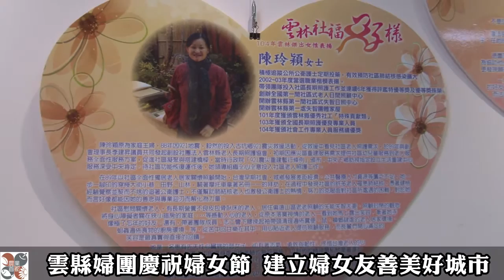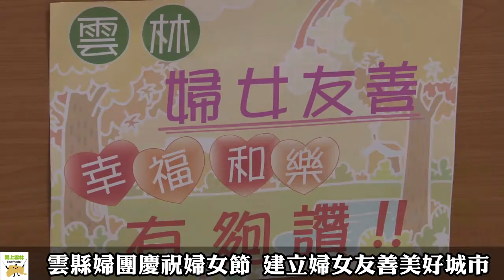雲縣婦團慶祝婦女節 建立婦女友善美好城市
歡慶婦女節，雲林縣政府特別於今(8)日舉辦婦女團體聯繫會議，副縣長張皇珍出席參與婦女團體的討論，並送給雲林縣婦女四大禮物，祝福雲林縣所有姐妹們愈活愈美麗！

張副縣長祝福所有的女性朋友婦女節快樂，並提醒姐妹們要先好好愛自己，才有機會愛別人，她也舉總統當選人蔡英文以及新住民吳氏深為例，證明女性無論扮演何種角色，只要認真投入就能展現自己最大的魅力；婦女朋友是穩定雲林社會不可或缺的堅定力量，為了讓雲林姐妹們過得更好，縣府持續在性別友善托育環境、支持弱勢婦女就業、提升經濟收入、平衡城鄉差距等方面進行努力，期許讓雲林成為婦女友善城市。

因應女性專屬的節日，縣府也特別送上四大好禮，希望讓雲林的婦女福利政策好還要更好；第一、推出全國首創「祖孫托育加倍補助」，讓職業婦女更能安心外出工作；第二、除原有的虎尾家庭服務中心外，今年再增設北港區、台西區2個新據點，提供婦女和家庭整合性服務；第三、原本位於斗六的「外配服務中心」將更名為「新住民服務中心」，並規劃在海線增設服務中心，提供新住民更即時、更便利的服務；第四、雲林女子館將規劃多元婦女學苑課程及友善心理諮商，更為職業婦女新增週末「韻律瑜珈課程」班，讓姐妹們「身、心、靈」內外皆美。

社會處表示，自104年「雲林婦女友善元年」開始，本縣推動婦女友善的施政三大目標，分別是「平衡城鄉婦女福利服務差距」、「整合各局處資源」，以及「建立公私協力合作平台」，目前為止已推行的成果包含：建置專屬雲林婦女休閒與成長進修的「雲林女子館」、利用在地化的「行動婦女中心」讓各鄉鎮的婦女皆可享受到福利活動、建置本縣婦權會分層分工的局處整合機制，以及加強與婦女團體間之公私交流促進。

今日參與聯繫會議的婦女團體代表有雲林縣女性創業協會理事長蔡紹芬、雲林縣婦女保護協會執行長林銘珠、雲林縣雲萱基金會執行長王招萍、雲林縣飛雁創業協會理事長葉紋穗、雲林縣外籍配偶服務中心督導黃鈺婷、勵馨基金會雲林服務中心社工莊侃穎等人，張副縣長期待各婦女團體可以持續與縣府各局處攜手合作，繼續共創雲林性別平等的美好未來。